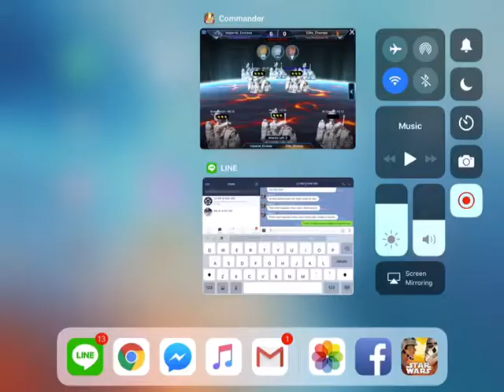(SW5 Imperial_Enclave vs Elite_Champs) Mojo vs Sir Zombie no op